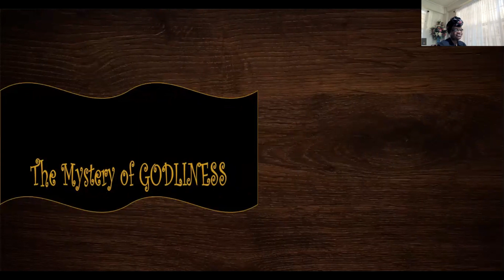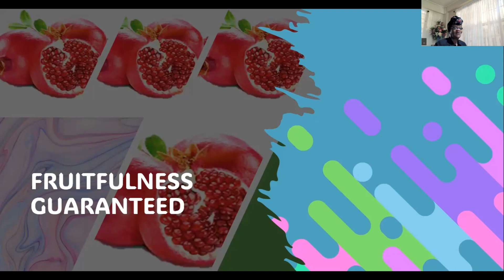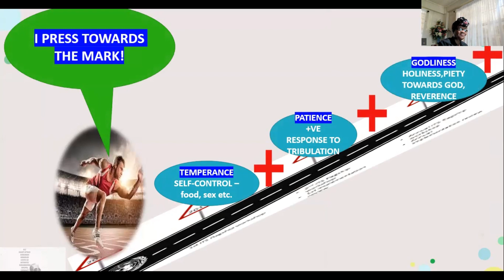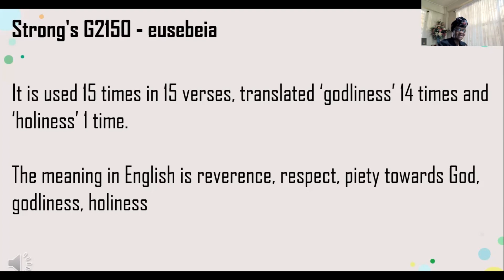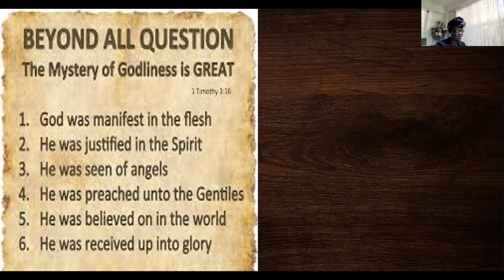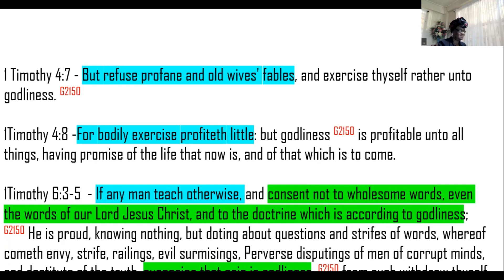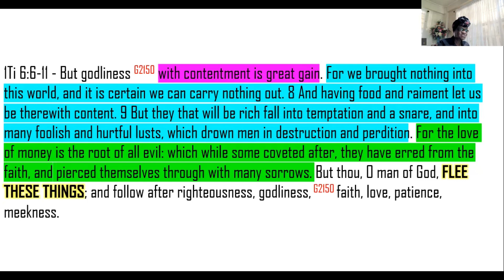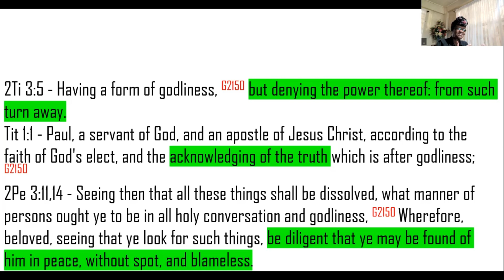The Mystery of GODLINESS - Shirley Elinor Jordan - Thursday 10th October, 2024.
For the last three plus years we have been studying the Word of God on Tuesday mornings at 5.15 a.m.  The name of the program is Early Will I seek Thee  - Psalm 63:1.

Over the last few months, we have been studying the PRIESTHOOD and FRUITFULNESS using 2 Peter 1 as our launching pad scripture.  We have just spent a number of weeks studying ADDING PATIENCE,  2 Peter 1:6, as we journey to fruitfulness in our intimate knowledge of Our Lord Jesus Christ, which is, of course ETERNAL LIFE - John 17:3. Now, we are about to study adding GODLINESS, and this is a video that helps to direct our thoughts, musings, meditations in a direction that is not nebulous or impractical.

So I encourage you to view and review, write down your thoughts and we invite you to join us if you are so led.